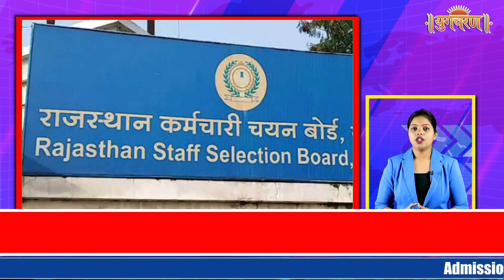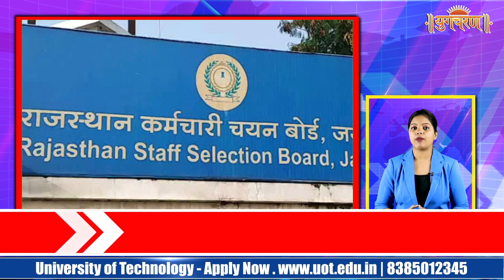खबरें सुपरफास्ट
Follow this link to join our WhatsApp Channel to get Latest News Updates :